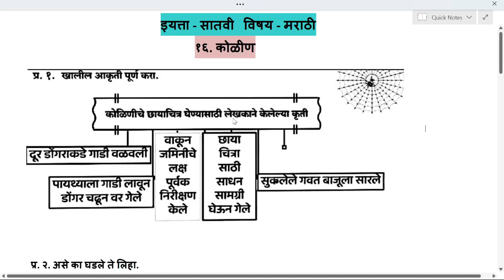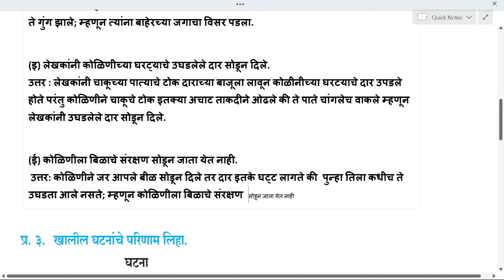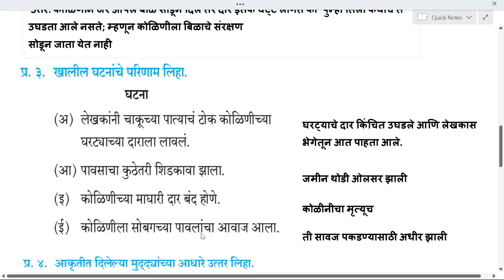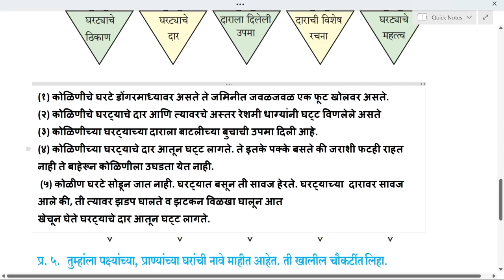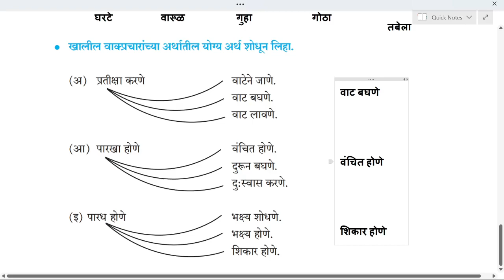16 कोळीण स्वाध्याय | कोळीण धडा इयत्ता सातवी स्वाध्याय | kolin 7th marathi swadhyay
16 कोळीण  स्वाध्याय | कोळीण धडा इयत्ता सातवी स्वाध्याय | kolin 7th marathi swadhyay

Topic Covered :
कोळीण धडा इयत्ता सातवी
कोळीण स्वाध्याय इयत्ता सातवी
कोळीण धडा स्वाध्याय
कोळीण इयत्ता सातवी
इयत्ता सातवी विषय मराठी कोळीण धडा स्वाध्याय
सातवी कोळीण स्वाध्याय
इयत्ता सातवी कोळीण
इयत्ता सातवी विषय मराठी धडा कोळीण
कोळीण पाठ इयत्ता सातवी
इयत्ता सातवी मराठी कोळीण धडा
इयत्ता सातवी 16 वा धडा कोळीण
kolin swadhyay 7th
kolin 7th marathi
kolin swadhyay iyatta satvi marathi इयत्ता 8 वी इंग्लिश स्वाध्याय आणि मराठी मध्ये भाषांतर व्हिडिओ साठी येथे क्लिक करा 👇